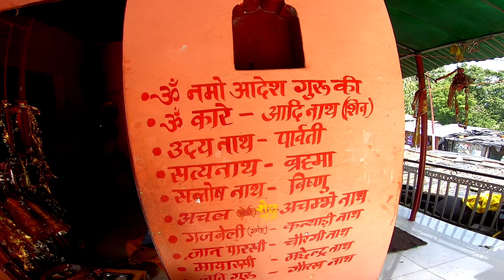We found a beautiful taal in Uttarakhand ❤️❤️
make the film
hero 7 black